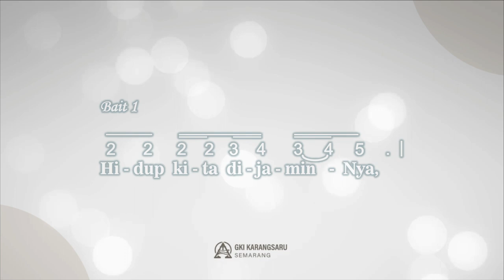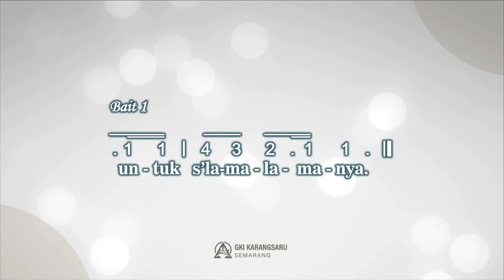PKJ 23 | MARILAH MEMUJI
Pelengkap Kidung Jemaat no. 23
"Marilah Memuji"